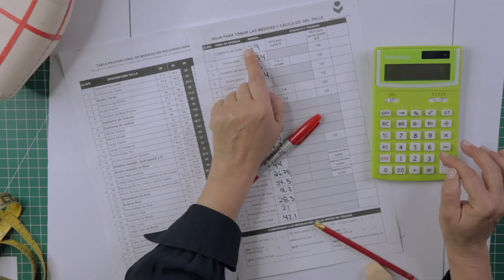CURSO ONLINE PATRONAJE PRO TALLE Y MANGA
En este curso aprenderás el diseño, patronaje y confección del talle y manga de dama.
Conocerás todo el proceso, desde cómo realizar el mapa básico hasta tener tu pieza totalmente confeccionada.

Proceso, mapa y desarrollo del talle
Preparación de la sisa, equilibrio y ajuste
Medidas necesarias para la construcción de la manga
Escotes
Pivoteos
Hoja para tomar medidas y cálculos
Tabla de medidas con tallas extra

👉Se analizarán las transformaciones básicas, que sirve para entender mejor de qué manera se puede manipular el patrón base.

👉Se construirá el mapa y su extracción, en él se encontrara detalles cruciales que apoyarán a administrar el modelo.

Sobre la autora:

Como diseñadora y patronista mi mayor anhelo ha sido lograr una transformación perfecta y para ello se requiere una buena base. Y durante 35 años dedicados al patronaje tanto en la industria de la moda como en la enseñanza cada día a través de experimentar con varios métodos y adoptado de ellos lo más representativo se ha perfeccionado el método que a su vez sigue en constante actualización con el fin de entregar lo mejor en los resultados.